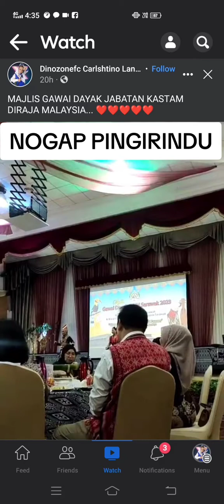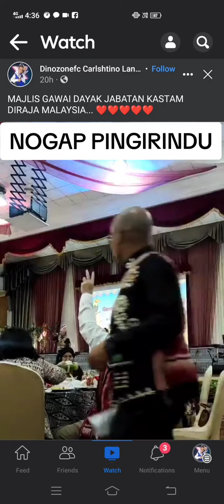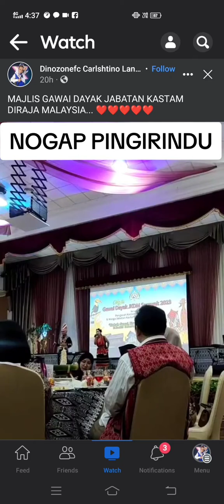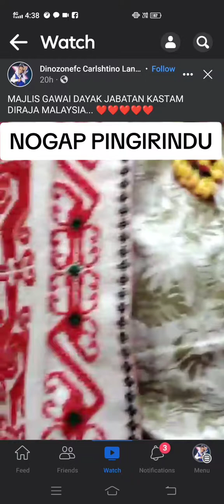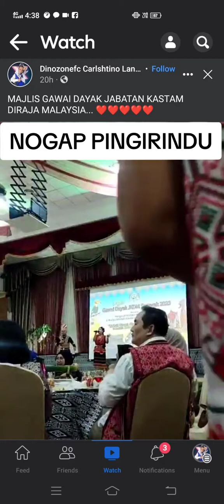NOGAP PINGIRINDU - DINO feat NANA (LIVE COVER)